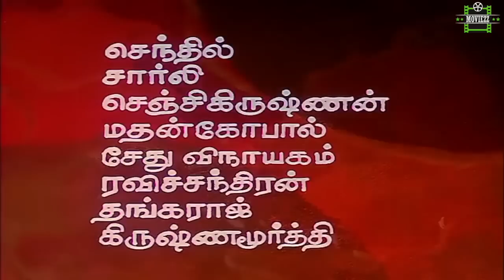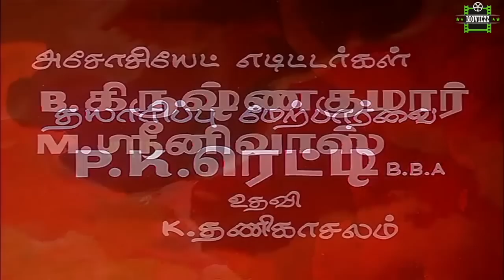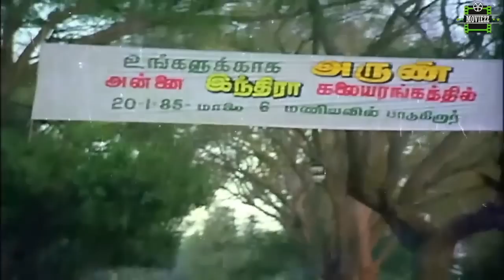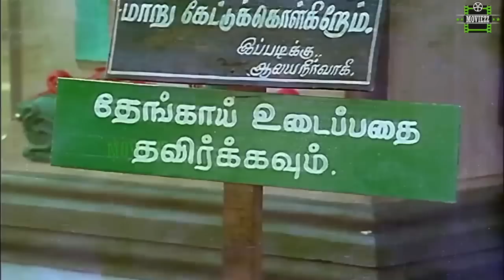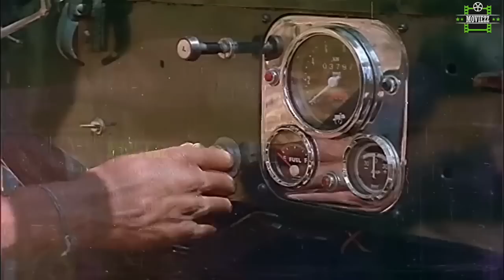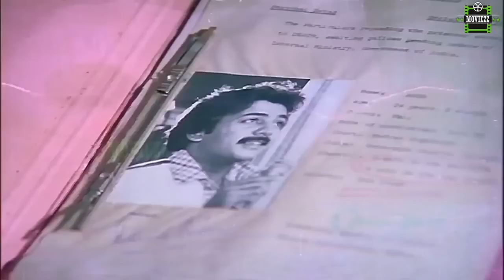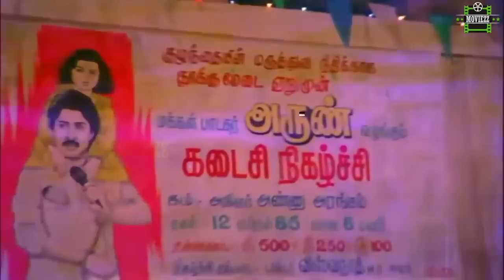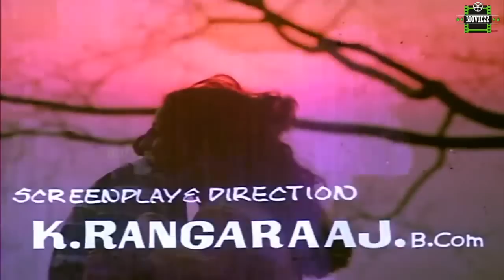Udaya Geetham Full Movie HD | Mohan | Lakshmi | Revathi | Ilaiyaraaja | உதயகீதம் Movie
Udaya Geetham is a 1985 Indian Tamil-language film directed by K. Rangaraj. The film stars Mohan, Lakshmi and Revathi, with Goundamani, Anand Babu, and Prathapachandran in supporting roles. It revolves around a singer who is facing a death sentence for a murder he did not commit, and the efforts of a young girl to clear his name. The film was released on 13 April 1985 and was a commercial success, running for 148 days in theatres and thereby becoming a silver jubilee film.

Screenplay by        K. Rangaraj
Story by.                 R. Selvaraj
Starring.                 Mohan,Lakshmi,Revathi
Production
Country.                 India
Language              Tamil